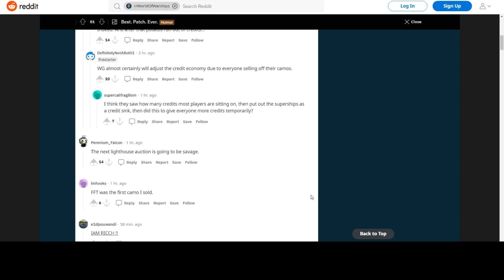💥 ПОЛУЧАЕМ МИЛЛИОНЫ! ЛУЧШИЙ ПАТЧ WOWS В ИСТОРИИ? ⚓ World of Warships